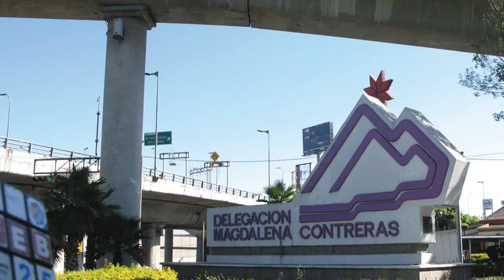Breves Delegacionales 2016 11 25